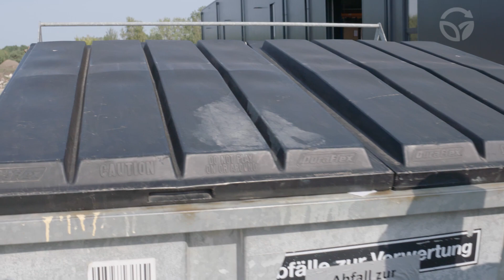Kunststoff-Recycling – Partner gesucht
Saubere Luft für Industrie, Haus und Gewerbe: Dafür steht M+R Filtermedien in Wandlitz. Die Luftfilter bestehen zum Teil aus recycelten PET-Flaschen, wie sie für Getränke genutzt werden. Geschaftsführer Torsten Sven Birkholz zeigt neben der Produktion auch die eigenen Kunststoffreste. M+R Filtermedien sucht einen Partner, der diese recyceln könnte.

Die WFBB hat 2017 die Kampagne „Nachhaltig heute in Brandenburg“ ins Leben gerufen, um die öffentliche Wahrnehmung der vielen unternehmerischen Anstrengungen zur Nachhaltigkeit in Brandenburg sichtbar zu
machen. Sie macht auf die Institutionen, Unternehmen, Produkte und Projekte aufmerksam, die bereits heute hohe Maßstäbe im Bereich Nachhaltigkeit erfüllen. Dabei liegt der Fokus auf wirtschaftlichen und pragmatischen Ansätzen, die sich unternehmerisch lohnen.